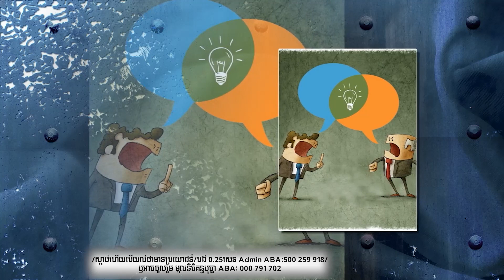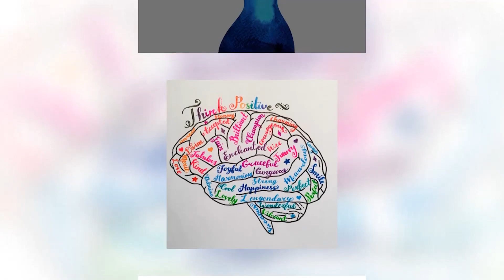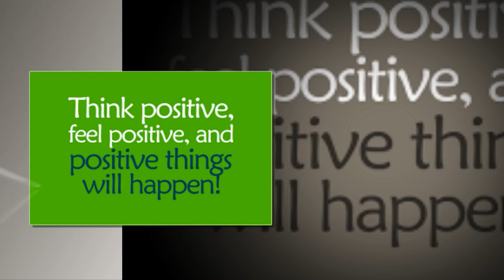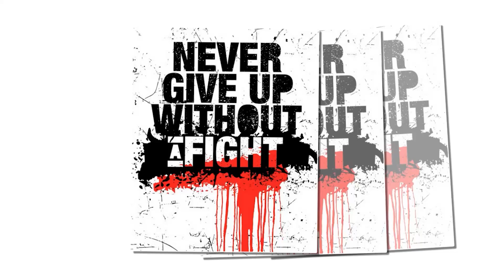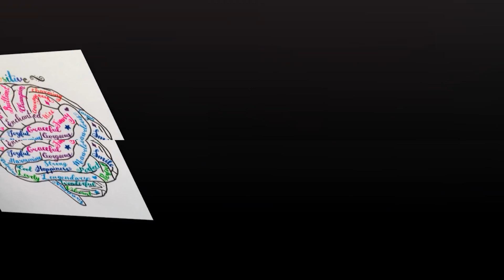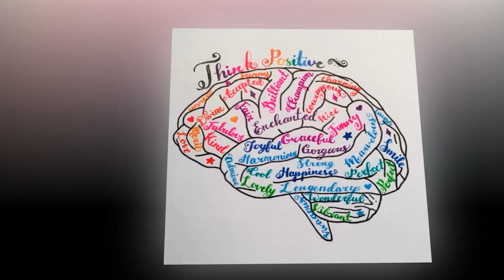Episode 675: សម្រង់ទស្សន៣៦៥ | កម្រងទស្សនះល្អៗសម្រាប់ជីវិត | Khmer Audiobook​